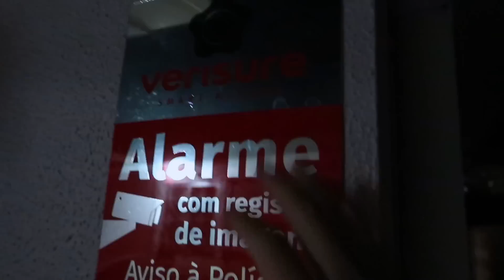INVADI A PINK HOUSE E ELES ME TRATARAM ASSIM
✨Fala Meus FiFis! Espero que gostem do vídeo!